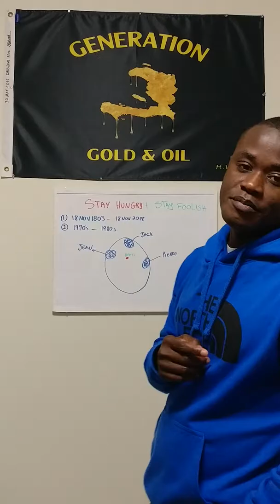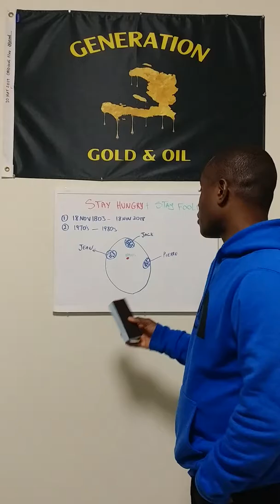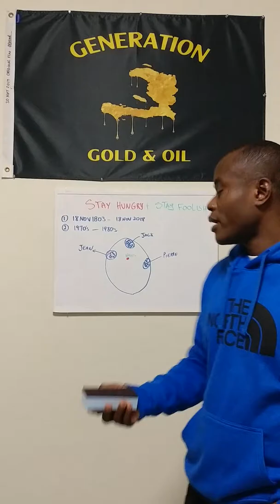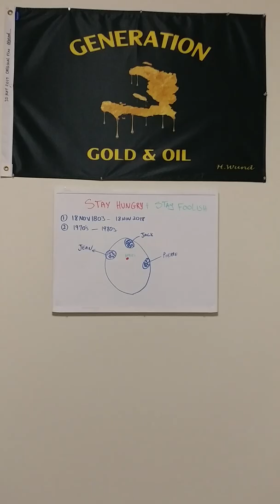215 years of freedom; 215 years of poverty.